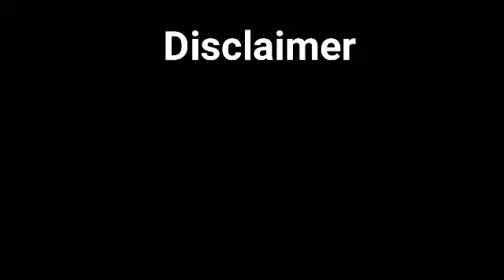Jingle bell funny song..😂😂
This song is not my song it is only for fun..this is not for harming someone.